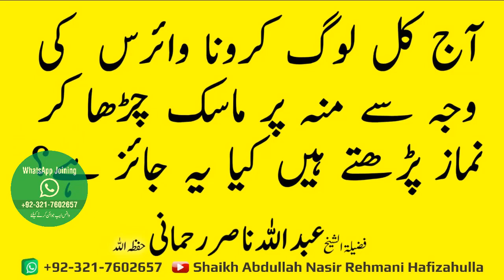Aaj Kal Log Corona Virus Ki Wajah Se Mun Par Mask Charha Kar Namaaz Parhte Hain Kia Ye Jaiz Hai?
آج کل لوگ کرونا وائرس  کی وجہ سے منہ پر ماسک چڑھا کر نماز پڑھتے ہیں کیا یہ جائز ہے؟
By Shaikh Abdullah Nasir Rehmani Hafizahullah